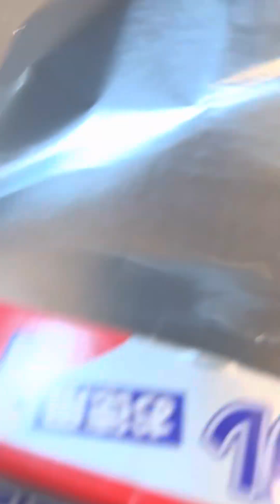今日もステーキ。でも昨日の方がめっちゃうまかった…。なぜだ？？